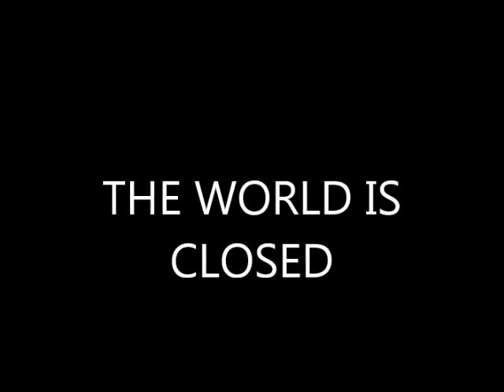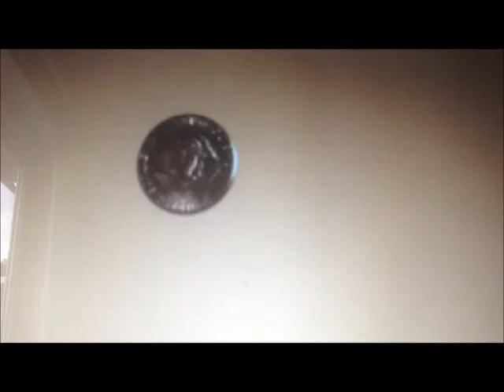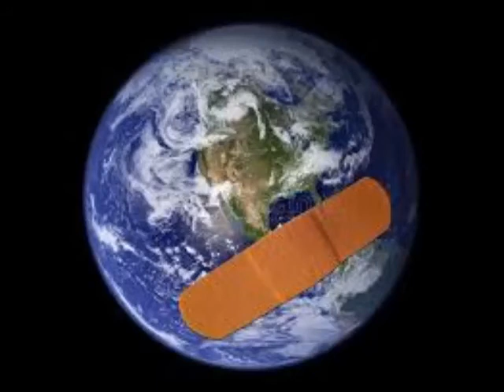THE WORLD IS CLOSED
This is a collaboration of a poem by Peter D Hehir, coupled with, an original piece of music from John Hooper.